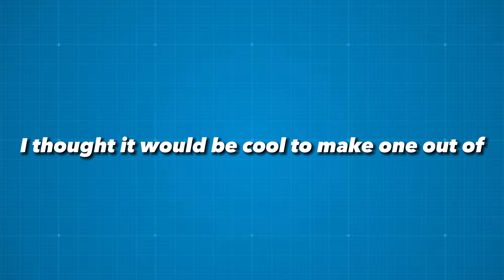How to Build a WORKING LEGO Vending Machine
Chapters:

0:00 - 0:15 - Intro
0:16 - 1:28 - Using the Machine
1:29 - 6:38 - Build Tutorial